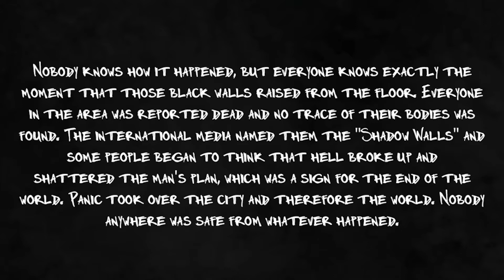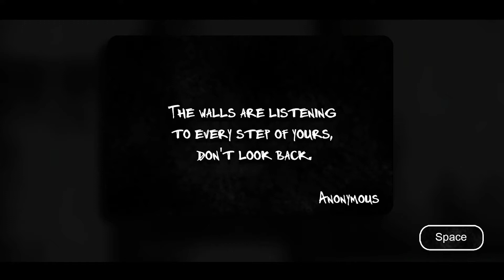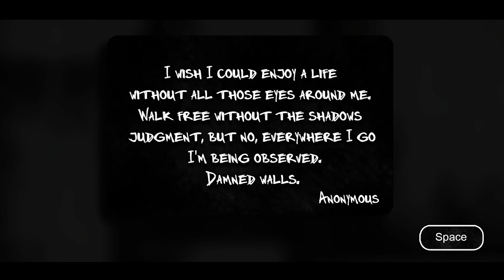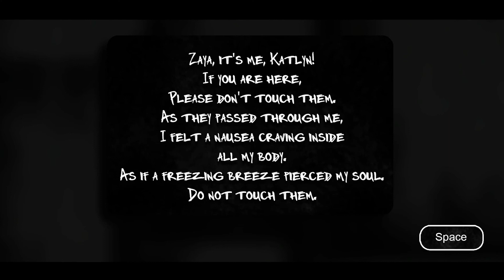What's within the walls? | Shadow Walls | Chapter 1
Trying something new today. Let me know your thoughts and I can finish out the game. I will just show you the not dying parts! Haha

LIKE if you enjoyed this!

Have a wonderfully weird day!